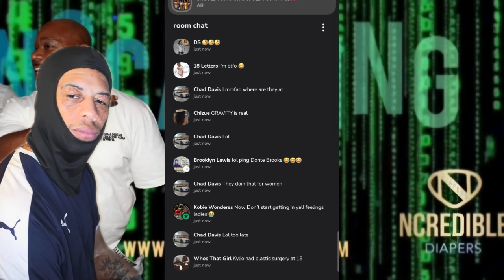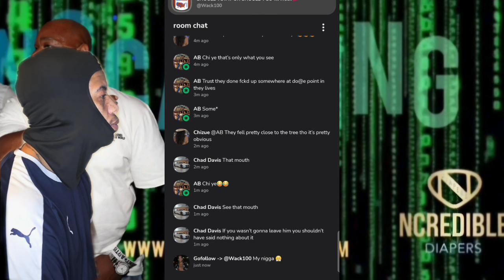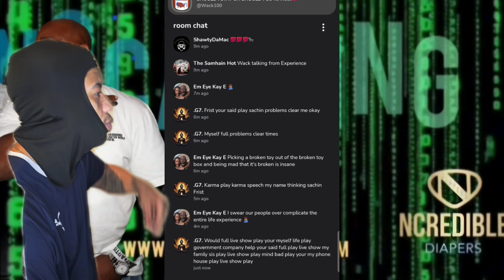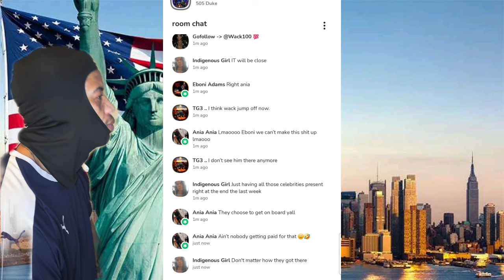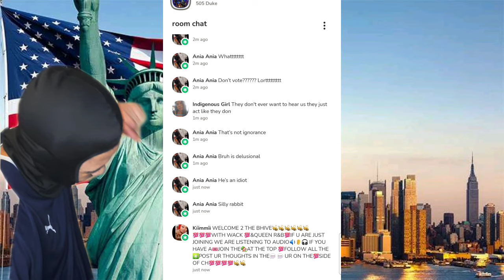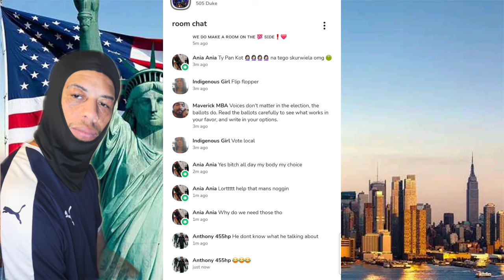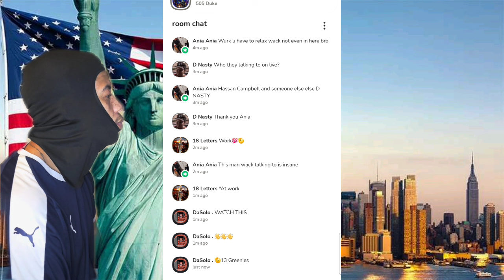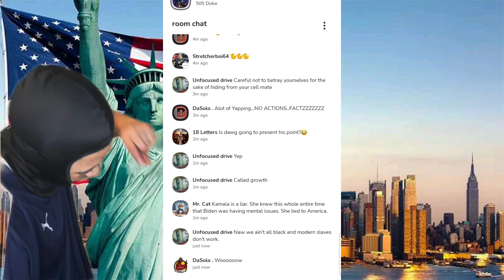Wack100 "Fool me once, shame on you. Fool me twice, shame on me."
Wack100 Youtube: @the100show5

me and wack100 speaking for the 100 side of the convo.

Like en Sub for more.
PEACE!

Welke fimpje vind jij het leukst ?

Like & Sub.